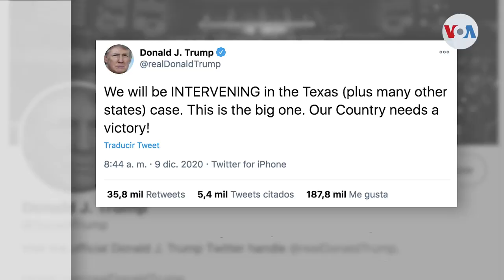Sin reconocer aún su derrota, Trump apunta a una larga batalla legal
El equipo legal del presidente Donald Trump considera que el plazo para continuar su batalla legal termina el mismo día de la toma de posesión. La campaña recibió un nuevo revés esta semana.

¡Visítenos!